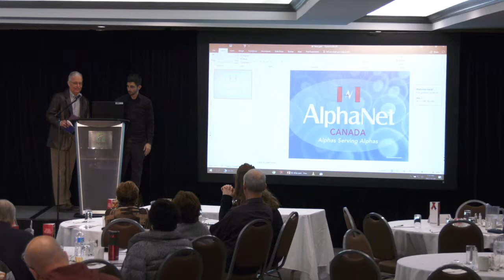Nov. 2017 Toronto Patient Education Day: Mike Benn, Program Manager, AlphaNet Canada